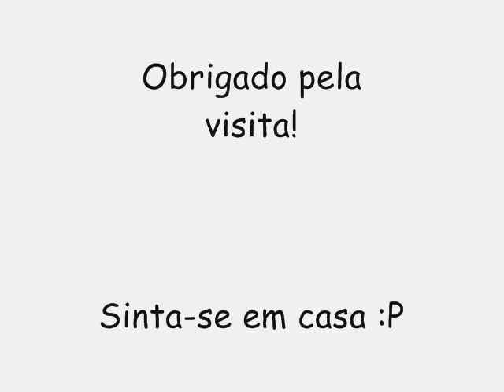PEGADA DOS PLAYBOYZINHOS LANÇAMENTO CD NOVO 2017 - PINDAÍBA